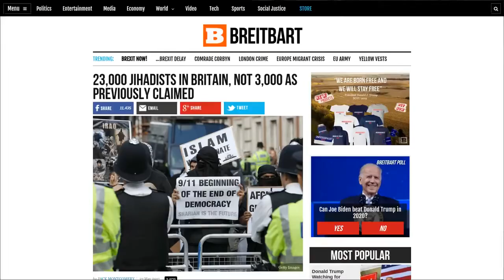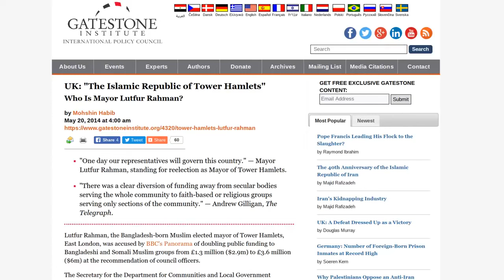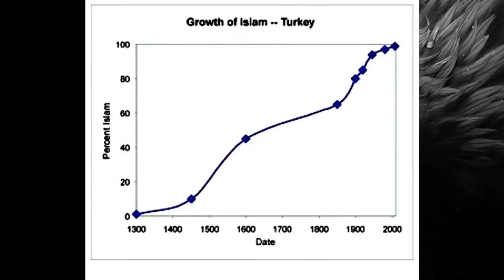BRITS RACIST FOR NOT WANTING SHAMIMA BEGUM TO RETURN.......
OMG!! MUSLIM MAN SAYS BRITS ARE RACIST FOR NOT WANTING SHAMIMA BEGUM TO RETURN TO UK SAYS MUSLIM CALLER DO YOU AGREE?